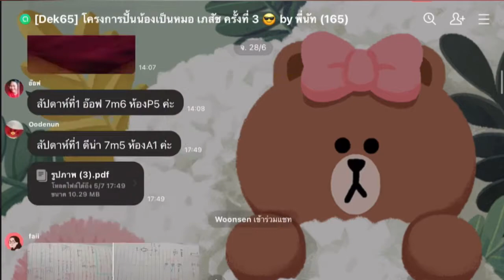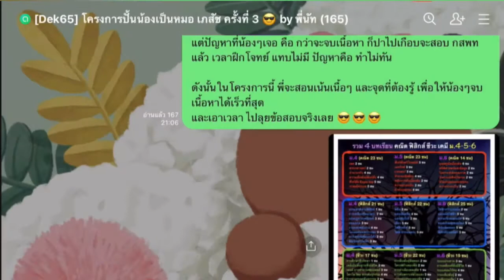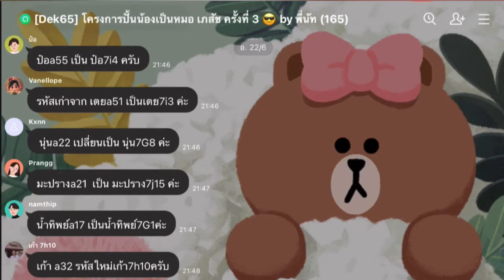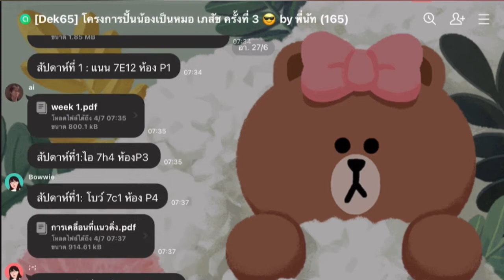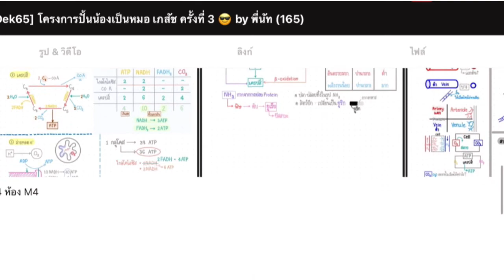[พี่หมอนัท รีวิว] โครงการปั้นน้องเป็นหมอ~เภสัช : กลุ่ม Line รวมสรุป Part2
สนใจสมัครโครงการ ทักได้เลย